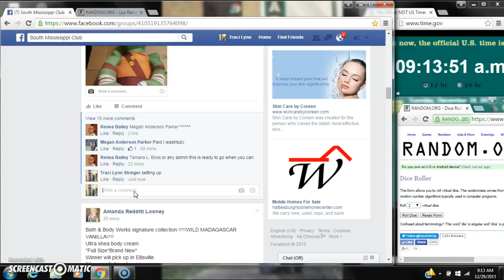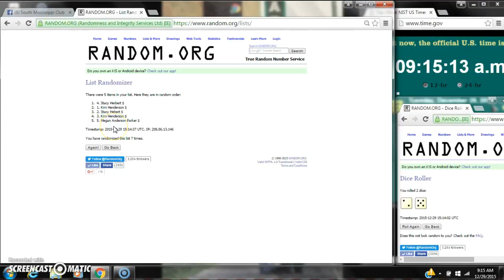Renea's Ninja Turtle Pillow Razz